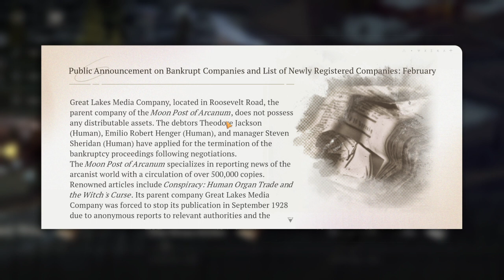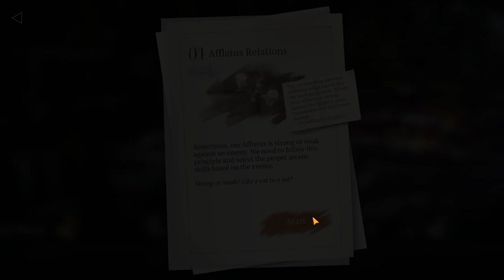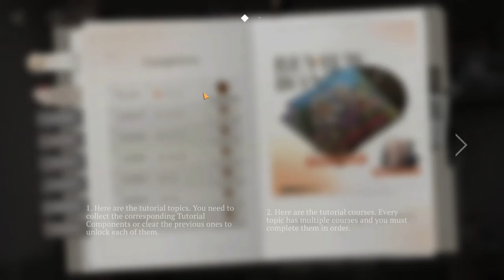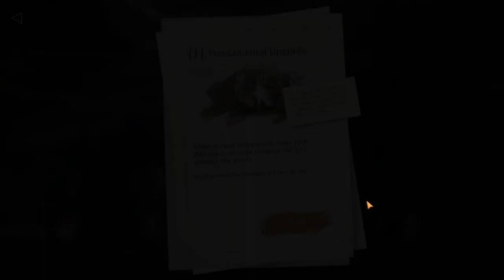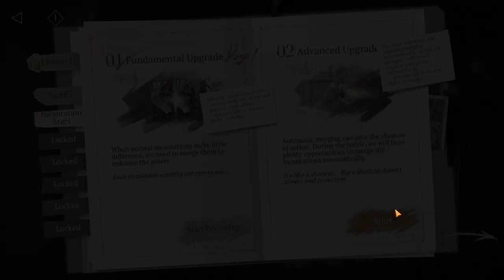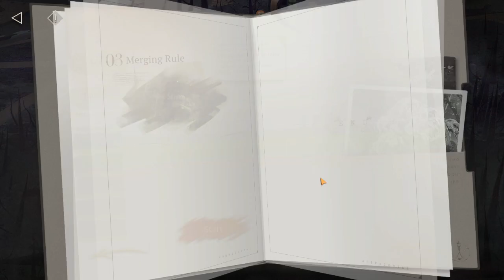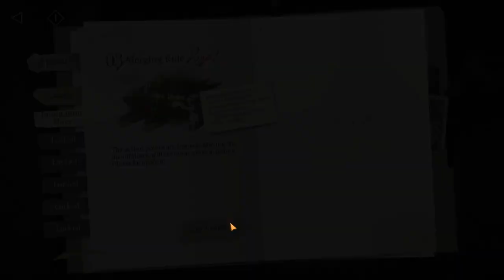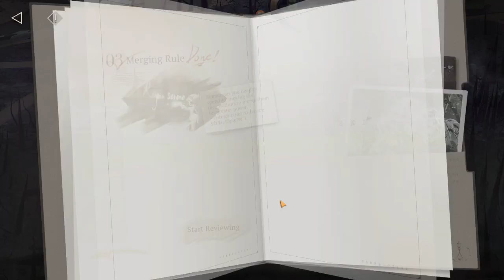On With The Summoning | Reverse: 1999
It's time to do some heavy summoning.